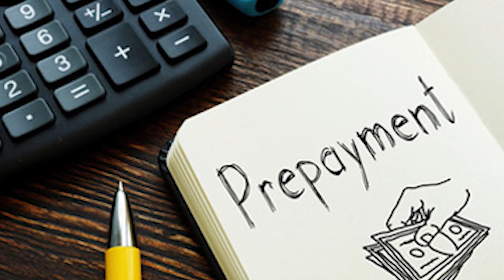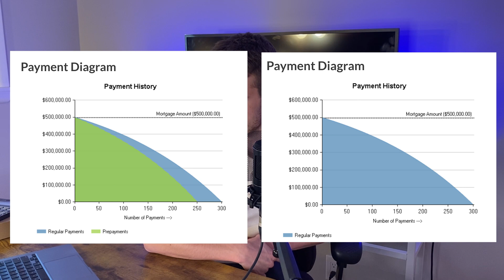How to Pay off Your Mortgage in Half the Time!!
In this video, I'm going to be discussing how you can take advantage of your pre-payment privileges to potentially pay off your mortgage in half the time! I'll be showing the difference in amortization and total interest saved between a mortgage where the borrower took advantage of pre-payment privileges and who didn't
Have any questions? Ask them in the comments!!